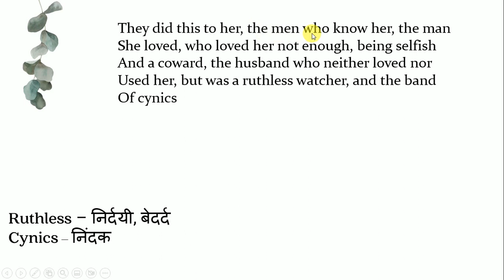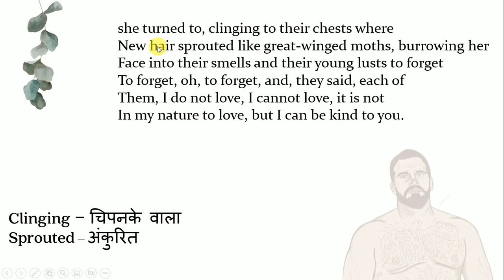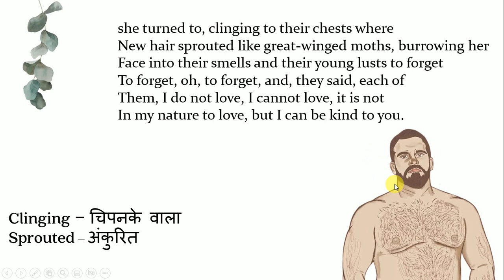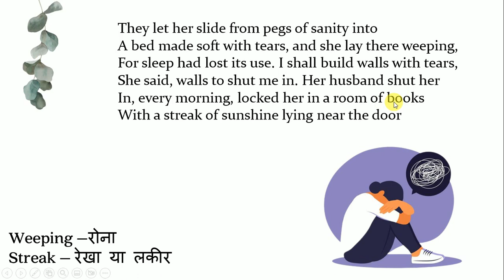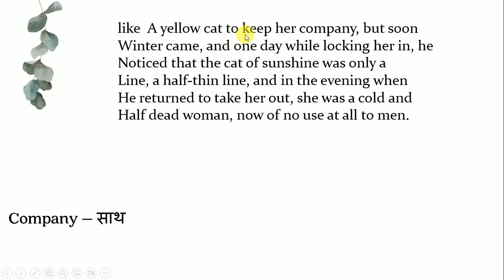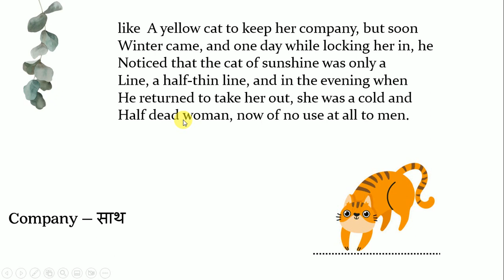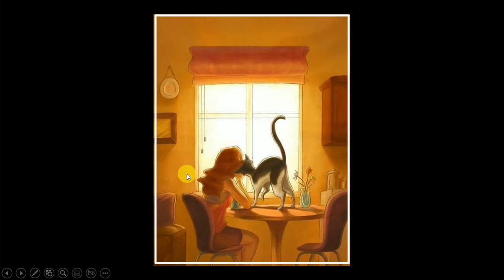The Sunshine Cat by Kamala Das | In Hindi | MA English | @shivamlotusway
Hello, this is Shivam Lotusway and in this video, I am going to tell you about-

The Sunshine Cat by Kamala Das | In Hindi | MA English |